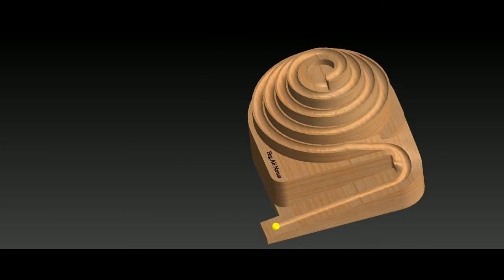Spiral Path Motion